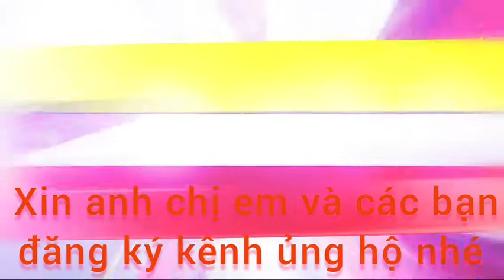nhạn vlog/đi sệt cá bị điện giựt chết các bạn ơi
nhạn vlog  /đi sệt cá bị điện giựt chết các bạn ơi tội nghiệp quá..